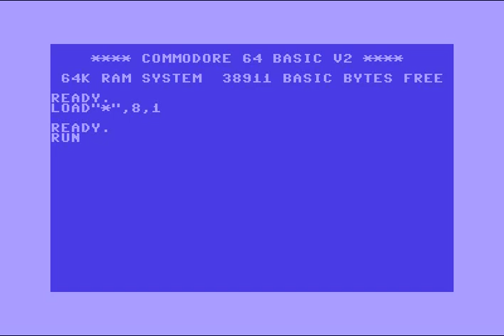The Softpirates Intro ! Commodore 64 (C64)